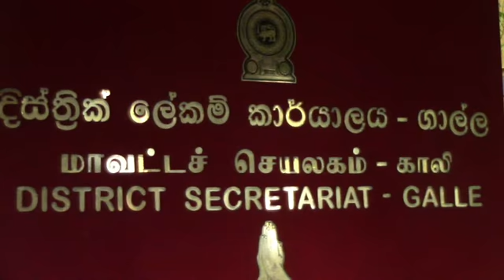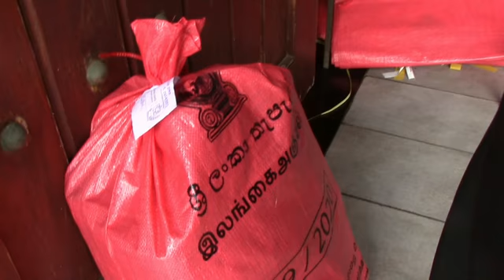තැපැල් ඡන්ද තැපෑලට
ගාල්ලේ තැපැල් ඡන්ද දායකයින් වෙත තැපැල් ඡන්ද පත්‍රිකා බෙදා හැරීමේ කටයුතු අද  උධෑෂන ආරම්භ උණා මේ ගාල්ල දිස්ත්‍රික් තේරීම් භාර නිළධාරී කාර්යාලයේදී එම කටයුතු සිදු කෙරුන ආකාරයයි